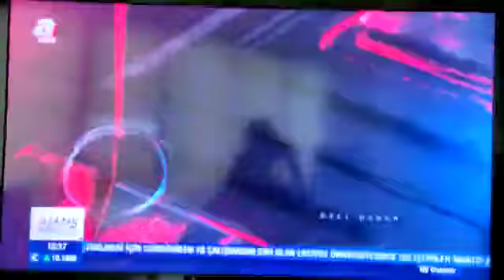21 - 28 NİSAN ULUSAL EBELİK HAFTASI 2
21 - 28 NİSAN ULUSAL EBELİK HAFTASI 2